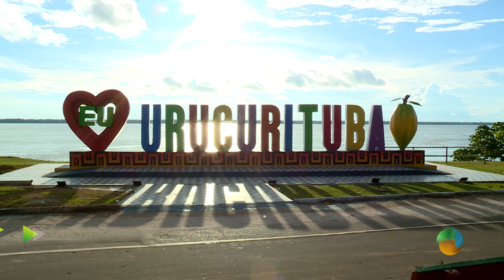Minuto Agro - Festa do Cacau - 21.06.2022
Acompanhe agora o Minuto Agro Amazonas
👇 Canais:
📺 Net: 513
📺 Parintins: 20.1
📺 Manaus e demais municípios: 2.1